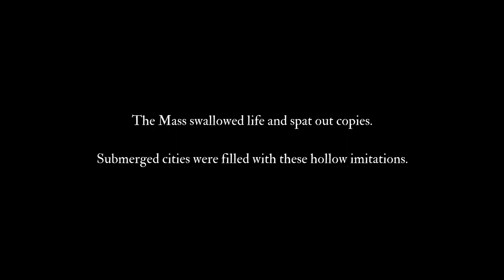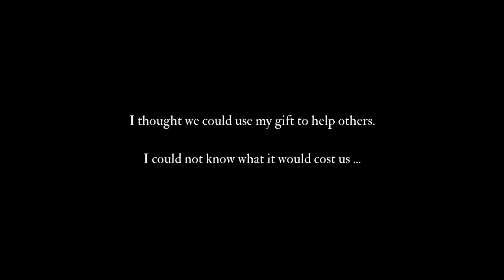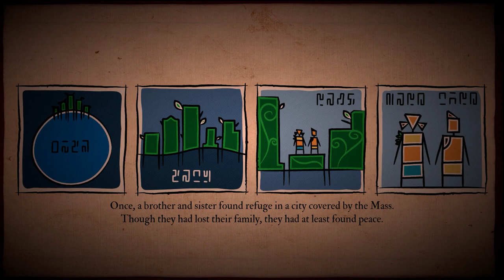Submerged: Hidden Depths Gameplay (PC) - NO COMMENTARY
Enjoi!